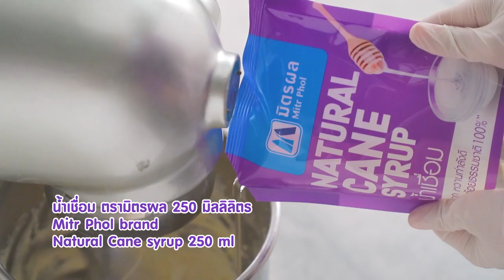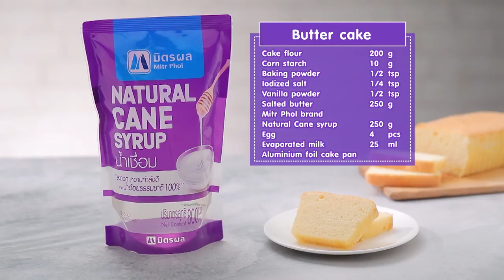เค้กเนยสด สูตรเด็ด ทำง่าย สไตล์ "อ.ยิ่งศักดิ์"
เค้กเนยสด (ผลิตภัณฑ์ น้ำเชื่อม มิตรผล)

วานิลลาชนิดผง  ½ ช้อนชา

1. ร่อนแป้งสาลีทำเค้ก แป้งข้าวโพด ผงฟู เกลือป่นเสริมไอโอดีนและวานิลลาชนิดผงเข้าด้วยกัน เตรียมไว้
2. ใส่เนยสดชนิดเค็มลงในอ่างผสม ใช้หัวตีรูปใบไม้ ตีด้วยความเร็วปานกลาง นาน 10 นาที ใส่น้ำเชื่อม ตรามิตรผล ตีพอเข้ากัน
3. ใส่ไข่ไก่ทีละฟองจนครบ ลดความเร็วต่ำ เติมส่วนผสมแป้งที่เตรียมไว้ ตามด้วยนมข้นจืด ตีพอเข้ากัน ปิดเครื่อง คนด้วยพายยางอีกครั้ง
4. เทส่วนผสมที่ได้ลงในพิมพ์ฟอยล์ที่เตรียมไว้ ประมาณ ¾ ของพิมพ์ นำเข้าอบที่อุณหภูมิ 160 องศาเซลเซียส นานประมาณ 40 นาที หรือจนกระทั่งสุก
5. นำออกมาจัดใส่ภาชนะ พร้อมเสิร์ฟ

▲Line @yingsakfood